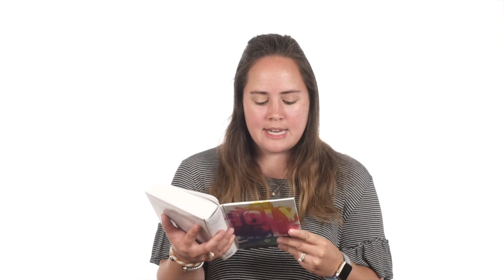Faith in 50 Seconds: Provoked